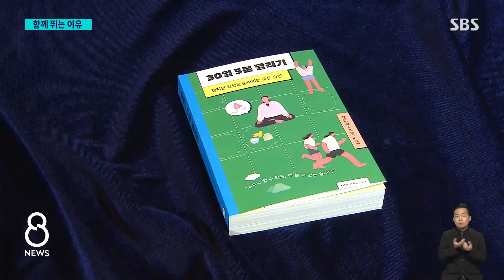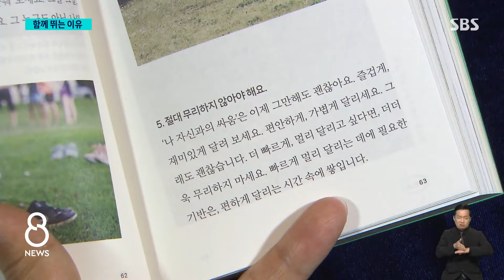길과 운동화, 바람을 가르는 저마다의 속도…함께 뛰는 이유 / SBS 8뉴스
IT 회사에서 일하는 이상하 씨.

퇴근 후 가벼운 운동화로 갈아 신고 한강변으로 갑니다.

일주일에 2번, 저녁 바람을 가르며 약 7km를 달립니다.

[이상하/직장인 러닝크루 : 외근도 많기는 한데 화면을 보는 일이 많아서 러닝을 하면 아무 생각도 안 할 수 있는 시간을 가질 수 있는 것 같고 머리가 좀 가벼워지는 느낌이 들어서….]

봄 여름 가을 겨울, 4계절을 함께 달려온 '러닝 크루'들.

서로를 격려하면서 조금씩 더 멀리 뛸 수 있었습니다.

[노광태/직장인 러닝크루 : 혼자 뛸 때는 나약해진 내 정신을 지속적으로 다독여주기 어려운데 같이 뛰게 되면 옆에서 '파이팅'해주면서 지칠 때는 속도를 낮춰가면서 같은 보폭으로 뛰어주고….]

미국 명문 스탠포드대를 나와 연구원으로 일하던 김성우 씨.

달리기의 행복을 널리 알리고 싶다며 여러 나라에서 러닝 코치로 활동한 경험을 책에 담았습니다.

[김성우/러닝코치 (작가) : 정말 그 짧은 5분만 달려도 내 몸과 마음에 긍정적인 변화가 있는 걸 느낄 수 있고, 이 5분(달리기)을 계속 내 삶에서 가지고 갔을 때 달리기뿐만 아니라 삶에 대한 시각이 바뀌는 거죠.]

그가 가장 강조하는 건, '무리하지 말고 천천히'입니다.

[김성우/러닝코치 (작가) : 남들과 비교할 필요 없습니다. 다 우리는 각자의 속도로 살아가고 있는 거고 내 속도로 달리는 건데.]

주요 SNS에는 직장과 학교 등을 중심으로 활동하는 '러닝 크루' 모임만 100여 개.

달리기를 즐기던 이들이 출산을 한 후 이제는 유모차를 밀면서 함께 뛰는 모임도 있습니다.

아이들과 함께 뛰다가 걷기도 하고.

병원에 있는 아픈 어린이들을 돕는 뜻깊은 기부 행사도 열렸습니다.

[이상하/직장인 러닝크루 : 저희 때는 솔직히 밖에서 나가서 뛰어놀고 많이 그랬잖아요. 그런데 요즘 (아이들) 그렇지는 않고 이렇게 큰 대회 나온 적은 처음이거든요. 되게 신나하더라고요.]

4km를 함께 걷고, 가끔 가볍게 달리는 동안 가족은 행복을 나눕니다.

[정서빈/정재원 러닝크루 딸 : 좀 대단하다, 내가 저걸 어떻게 따라 해야지라는 생각이 좀 들어요.]

[이현준/이상하 러닝크루 아들 : 열심히 한번 뛰어볼게요, 파이팅.]

쭉뻗은 길과 운동화만 있으면, 지친 삶을 회복시킬 수 있다.

이들이 함께 달리는 이유입니다.

(영상취재 : 황인석·윤형, 영상편집 : 황지영)